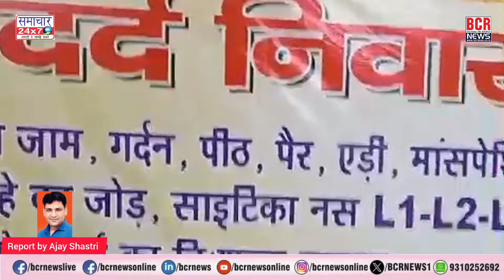Art Creation Culture Society द्वारा Tihar Jail में लगाया गया ' दर्द निवारण शिविर' | BCR NEWS